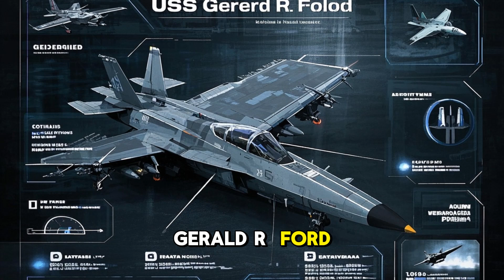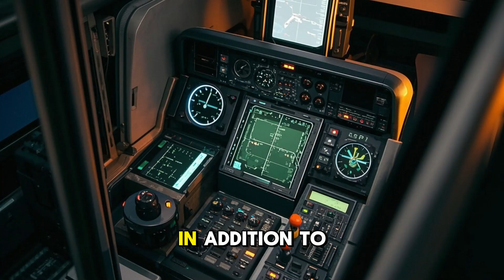Inside USS Gerald R. Ford – The $13 Billion Floating Fortress of the U.S. Navy!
🚢 Welcome aboard the USS Gerald R. Ford (CVN-78) – the world’s largest and most advanced aircraft carrier ever built! In this video, we explore the U.S. Navy's $13 billion nuclear-powered marvel that dominates the seas with unmatched power, technology, and size. From EMALS catapults to radar-evading stealth, the USS Gerald R. Ford is a floating fortress designed for modern warfare. 🇺🇸
Whether you're a military enthusiast, naval fan, or just love cutting-edge engineering, this is one warship you need to know about!
👉 Watch till the end to discover how this giant can launch 75+ aircraft, control airspace, and stay at sea for over 25 years without refueling!

USS Gerald R. Ford
world's largest warship
US Navy aircraft carrier
CVN-78
nuclear powered warship
modern naval power
American military ship
largest aircraft carrier
naval technology 2025
EMALS system
U.S. Navy power
Gerald R. Ford class
floating fortress
military engineering
carrier strike group
naval fleet power
aircraft carrier launch
Ford class carrier
cutting-edge warship
stealth warship
radar systems navy
F-35 launch carrier
nuclear propulsion
US Navy future
naval aviation tech
US vs China navy
carrier warfare
navy ships 2025
advanced US warship
massive naval ship
naval dominance USA
Ford class specs
military sea power
world warship ranking
top 10 navy ships
navy tech explained
US Navy 2025 fleet
USS Ford tour
CVN78 carrier
how aircraft carriers work
naval superpowers
navy ship weapons
carrier based aircraft
modern naval combat
EMALS explained
navy ship interior
warship nuclear core
navy ship size comparison
Gerald R. Ford vs Nimitz
naval innovation
carrier takeoff system
aircraft launch tech
carrier onboard tech
missile defense carrier
naval ship power stats
floating airbase
naval ship cost
defense technology
military budget USA
naval engineering marvel
carrier deck crew
navy logistics power
US navy dominance
Ford vs Chinese carrier
navy recruitment tool
military inspiration
navy nuclear reactor
warship fuel system
carrier hangar tour
tech onboard warships
massive ocean ship
navy ship strategy
carrier drone ops
naval defense systems
warship laser weapons
carrier radar dome
Gerald R. Ford Navy base
ship aircraft capacity
biggest warships ranked
Ford carrier upgrades
future navy design
carrier shock trials
Ford launch test
Navy EMALS catapult
navy crew size
Ford bridge tour
CVN-78 reactor
carrier in storm
Ford weapons loadout
navy innovation 2025
navy systems inside
defense documentary
warship AI systems
Ford arresting gear
navy crew life
warship mega engine
USS Ford construction
Ford class funding
nuclear tech military
🚀 50 Hashtags (Vertical Column Format with #):
bash
Copy
Edit